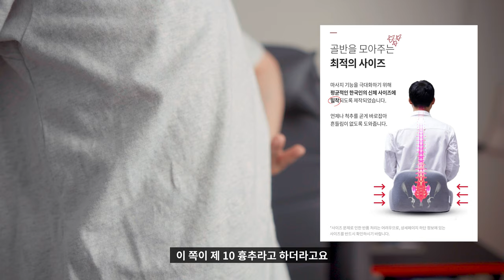(4K) 🪑 [리뷰] 안마의자가 부럽지 않은 재택근무 필수템 카만체어 실사용 리뷰 | 안마기 마사지 체어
* 본 영상은 '카만'으로부터 제품을 무상으로 제공받아 제작되었습니다.

집에 있는 시간이 점점 길어질수록 온몸이 점점 쑤시는 느낌도 잦아지고 있습니다.
그래서 다양한 운동도 해보고 스트레칭도 해보고는 있지만 아무래도 한계가 있죠.
안마의자도 둘 생각도 해보지만 공간차지, 금액도 역시 부담..
가성비 최강인 안마의자도 부럽지 않은 카만체어 제품 리뷰를 준비해봤습니다!

카만 공식홈페이지에서 카만체어를 구입할 수 있습니다.